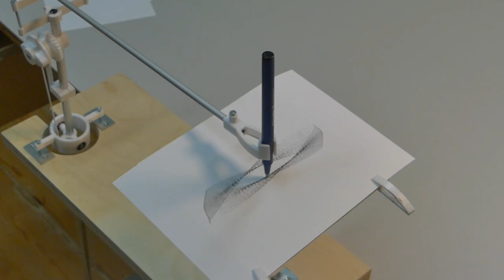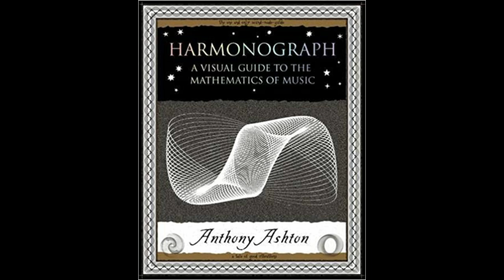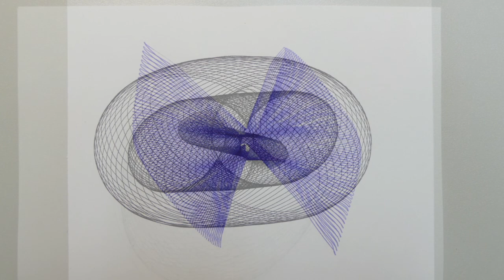An ingenious drawing machine you can build yourself - The Mini-Harmonograph - DIY JIG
A Harmonograph is a mechanical device that uses swinging ...
... pendulums to draw pictures. It was probably invented in 1844 by the Scottish mathematician Hugh Blackburn. And although it was a popular salon amusement in Victorian England, it has been almost completely forgotten until today. This is not surprising, since the devices were usually heavy and unwieldy.
An exception is this mini-harmonograph which, thanks to the latest materials such as aluminum and 3D printing, is so light and handy that it is now possible to demonstrate this fascinating technology wherever a table is available.

Here is the book by Anthony Ashton, which contains everything you need to know about the Harmonograph:

3 Blueprints/Baupläne

3 CHEAPEST TOOLS I USE EVERY DAY

+ Holzleim Express
+ Wolfcraft Federzwinge

3 BEST TOOLS I OWN

+ Festool TS55
+ Gear Orbital Sander
+ Starrett Kombinationswinkel

3 Cameras that I use

+ Action Cam
+ Canon Legria HF R806
+ Panasonic LUMIX FZ300

All links marked with + lead to Amazon. If you buy something there, I get a small part of the commission, but for you this does not change the price.